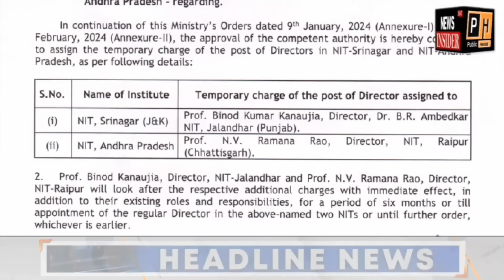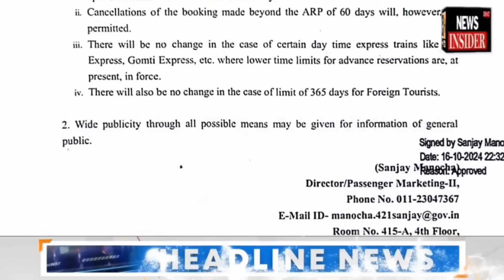Watch: SuperFast Top 20 Headlines | News Insider 24x7